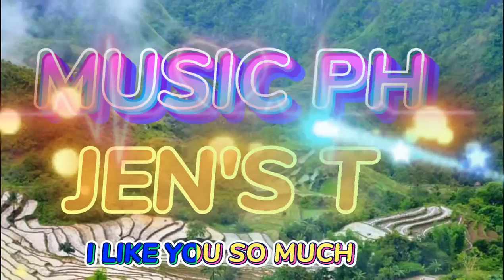I LIKE YOU SO MUCH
Please help and support my youtube channel MUSIC PH JEN'S TV and my main youtube channel JEN'S TV THANK YOU & GODBLESS...